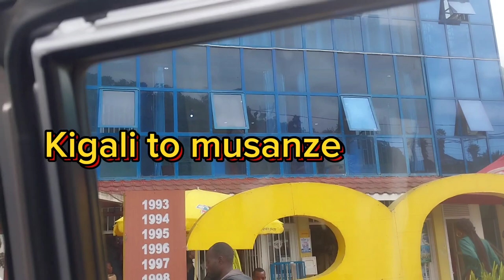VLOG 1: Kigali _Musanze dujyane mwirebere ibyiza byaho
DONA TV SHOW 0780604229# VLOG 1: Kigali to musanze #